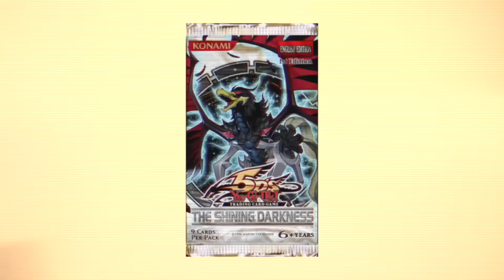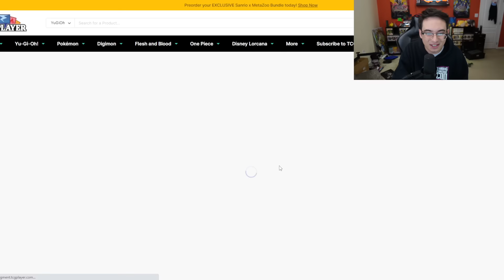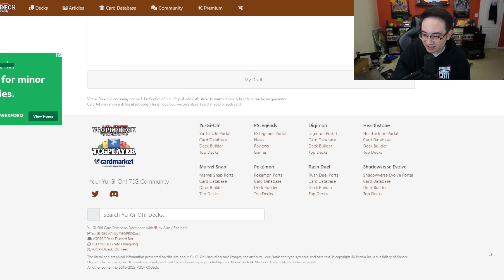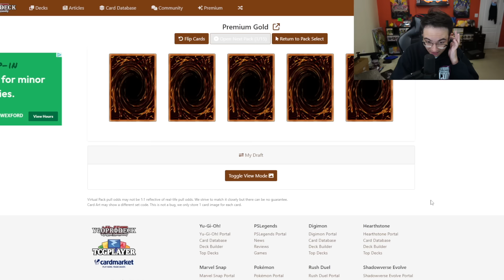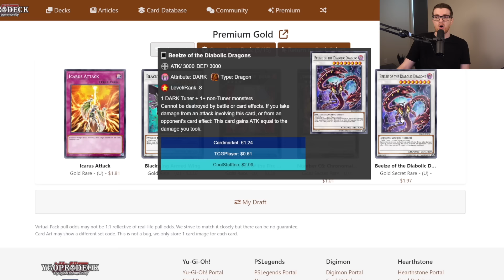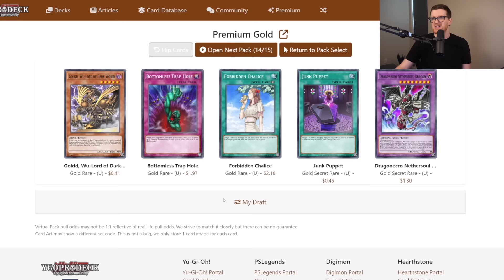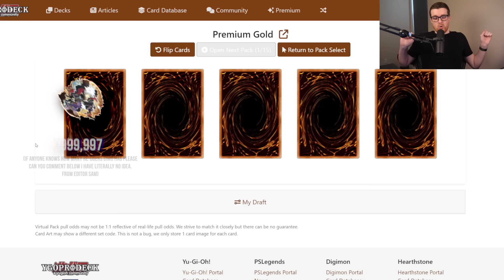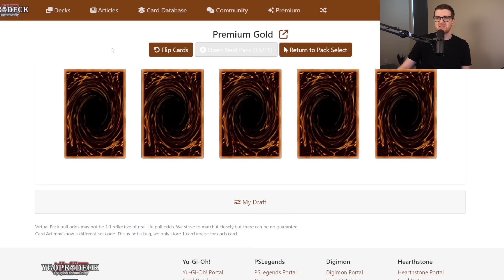Premium Gold | Yu-Gi-Oh! Progression Series 2